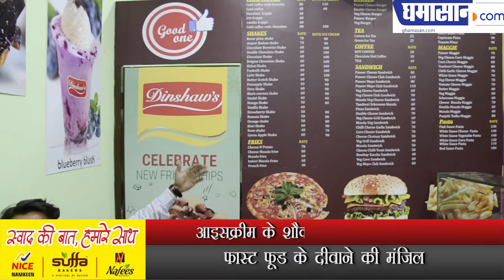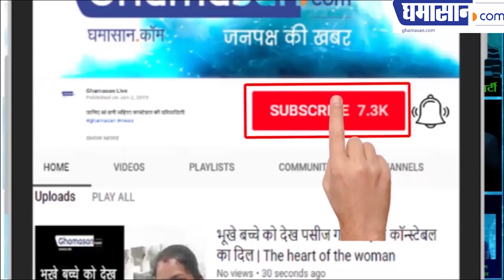'GOOD ONE' is BEST ONE for Frozen_Lovers | Good One Cafe at INDORE| Madhya Pradesh